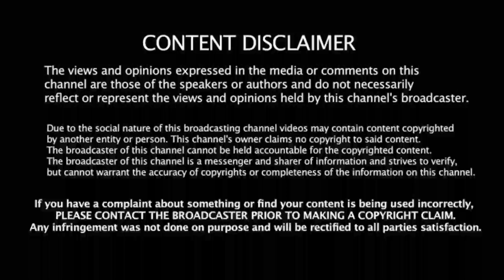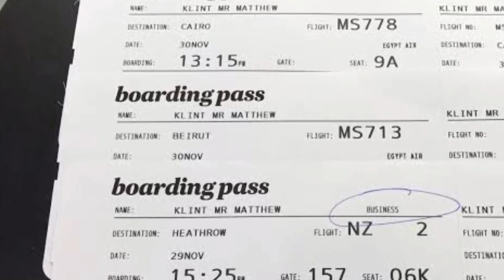PAK vs NZ: போட்டிக்கு முன்பே விமான டிக்கெட் முன்பதிவு செய்த நீயூசிலாந்த்! சூதாட்ட சர்ச்சை எதிரொலி!